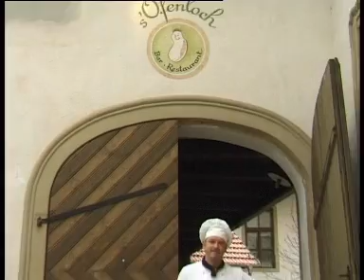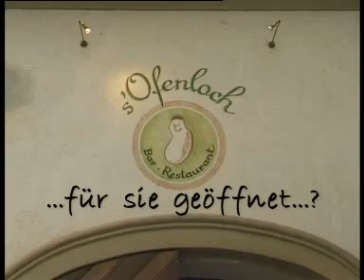HT1 Grieskirchen - ofenloch Firma Ofenloch Werbung 2002